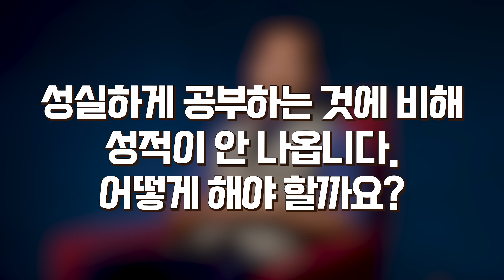'성실함은 최고의 덕목' ? | 어려서부터 당연시하던 명제에 '딴지'를 걸어봅니다. | "진짜 성실함" | 동기부여, 공부자극, 라이프 코드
성실함은 사실 '반쪽짜리'입니다.
반쪽짜리 성실성이 아닌,
[100%의 완전한 성실성]을 제안합니다.

공부 뿐만 아니라,
인생에 지속적으로 적용할 수 있는,
또 하나의 새로운 본질(CODE)을 알게 됩니다.